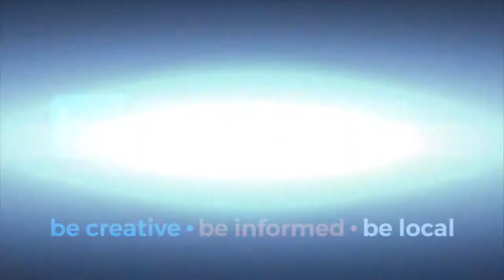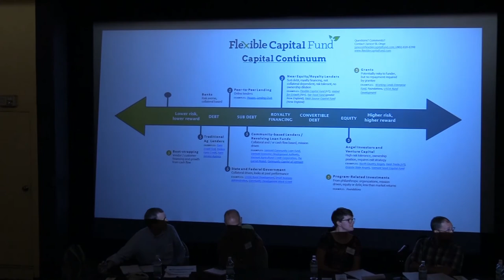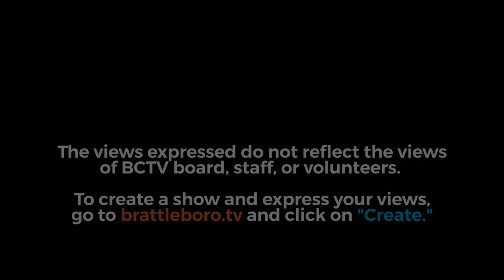2018 Slow Living #3: The Money Menu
From 5/31/18. Entrepreneurs share their stories about borrowing money for their businesses, from start-up to present day, and their plans for the future. Learn about the various types of “alternative” loans available, including subordinated debt, convertible debt, and royalty financing, and which type of financing may be most appropriate for your business. Lenders will also be on hand to answer your questions about The Money Menu. Moderator: Raymond Lanza-Weil. Presenters: Tom Furber, Louisa Schibli, Kate McCabe, Janice St. Onge, Greg Georgaklis, Brendan Flannelly-King, and Maggie Cohn.